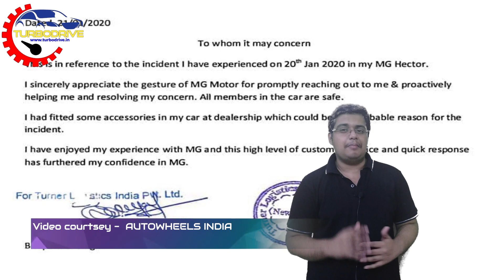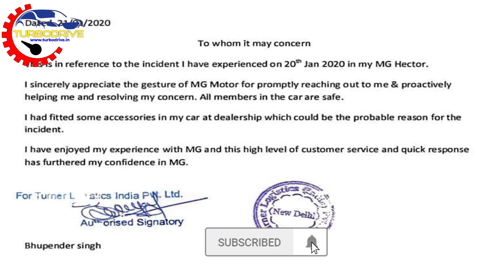MG Hector fire incident | reason revealed | official company statement | Full analysis of the truth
New MG Hector SUV caught fire recently in Delhi. No one was injured in this incident. But the images sent shockwaves in the auto industry, especially to those who own Hector, or are planning to get one.

The incident took place on 20th Jan 2020. While driving his car in Delhi, the owner realized smoke coming out of the engine bay. He soon got off the car and within seconds the entire engine bay was engulfed in fire. Fire brigade was called, and within 15 minutes they arrived.

By the time fire was extinguished, the entire front of the car was damaged, including the dashboard and front seats. The images were shocking. And it is these images which went viral on social media platforms like Facebook and Whatsapp. Everyone wanted to know what exactly happened. Now MG Motor India has given official statement behind the cause of the incident.

MG India reply on Hector fire incident
The Hector which caught fire was powered by a petrol 1.5 liter engine, mated to a DCT automatic transmission. This Hector Sharp variant was registered in the name of Turner Logistics India Pvt Limited. Just a day after the incident, Bhupender Singh of Turner Logistics shared a signed statement.

His statement said, that he appreciated efforts of MG Motor India in promptly reaching out to him and helping him. He said that all his problems are resolved and that all car members at the time of fire are safe. He said that he had fitted some accessories at dealership, which could be the probably reason behind the fire. You can read his statement below.

MG Hector fire incident
Speaking about the research carried out by MG India, the company states that they found presence of foreign debris like cleaning cloth etc, which could have come in contact with the high temperature exhaust system area and resulted in Hector SUV catching fire.

MG Motor India has said that Hector is a safe car, which has been tested in Indian road conditions for over 10 lakh kilometers. Hector is a car which is made in India, as per global standards. MG India has handed over another Hector to the above owner, whose first Hector caught fire.